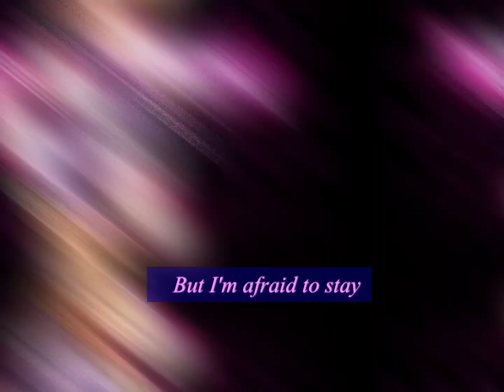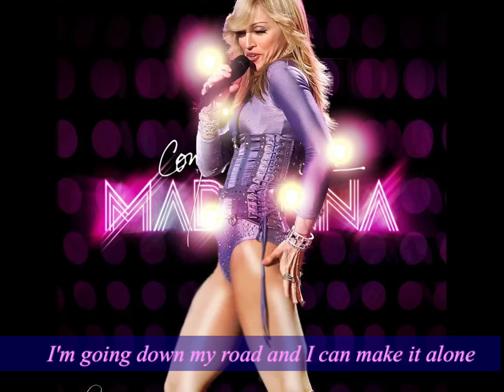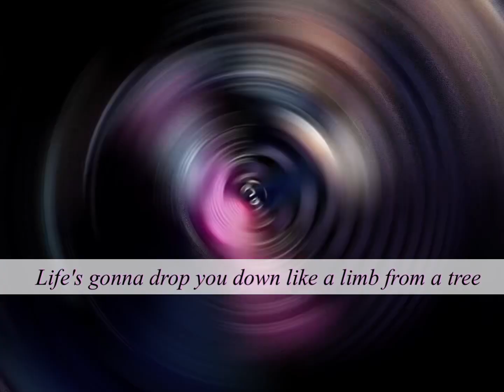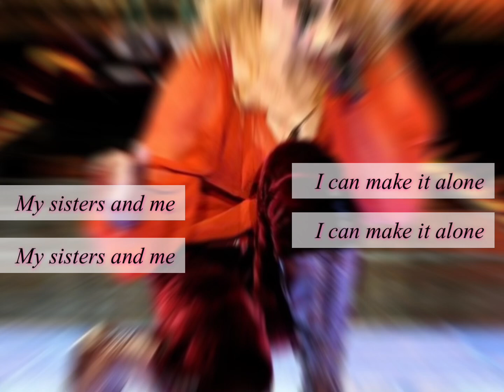jump lyrics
“Jump" is a song by American singer madonna from her tenth studio album Confessions on a Dance Floor (2005). Written by and produced by Madonna and Stuart Price with additional writing by Joe Henry, the song was supposed to be released as the third single of the album. However, since "Get Together" was decided as the third single based on its digital sales, "Jump" was sent to hot adult contemporary radios in the United States as the fourth and final single from the album on September 11, 2006, by Warner Bros. Records. The song incorporates pop, synth-pop, techno and disco music with tributes to Pet Shop Boys. Madonna sings in her lower register in the song. Its lyrics talk about self-empowerment and sufficiency while looking for the prospects of a new relationship.